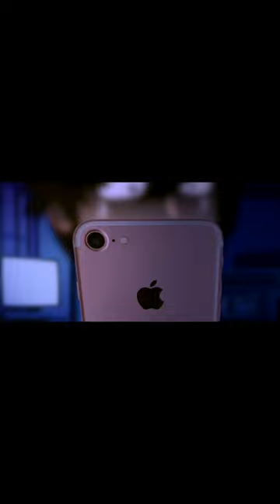Dial Tone // GCMV Short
⭐  CHECK OUT SIMPLYTASHA:

↪︎  Welcome to the second channel of SimplyTasha!

Hastags